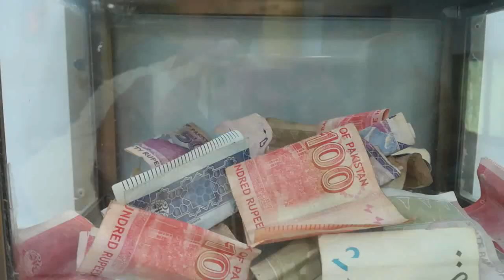masjid qazian begowala class room tile work started